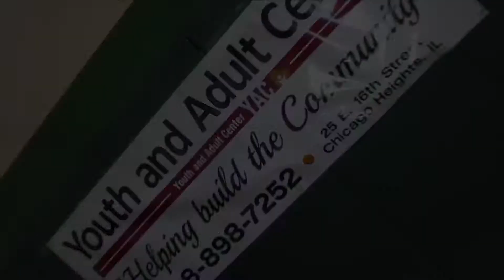IT'S BEEN A GOOD YEAR THANK YOU ALL FOR YOU SUPPORT NOBLES LUV 2015